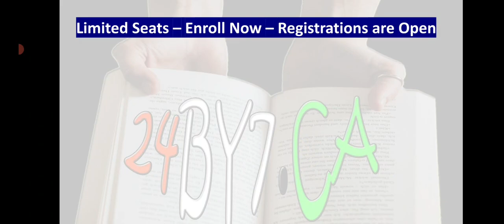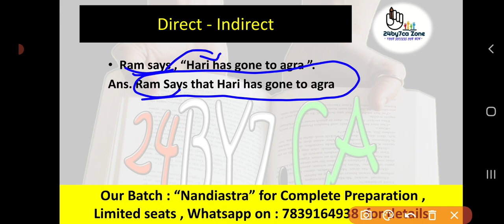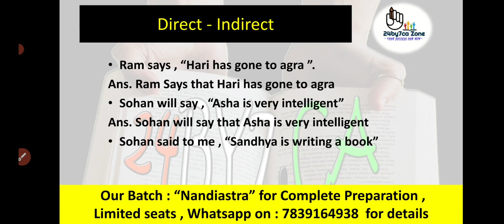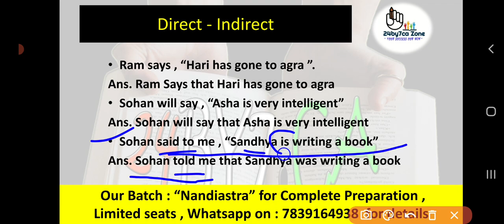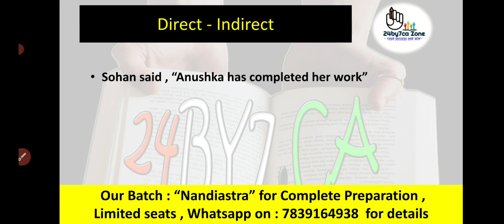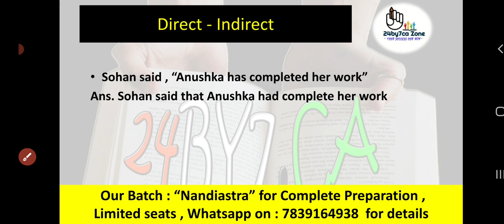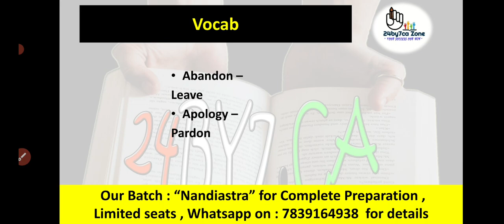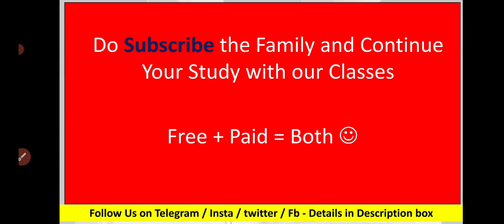English Class 2 for Lucknow University , CUET , NPG Entrance Exam 2023 || Without Rule वाली Class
this video covers :

1) English questions for Lucknow University  Entrance exam 2023

2) English practice set for CUET entrance exam in 2023

3) English classes for Entrance exam 2023

4) Lucknow University , CUET , BHU , Allahabad University admissions &  Entrance exam classes 2023

CUET 2023 ,
DDU Gorakhpur University entrance exam expected cut off ,